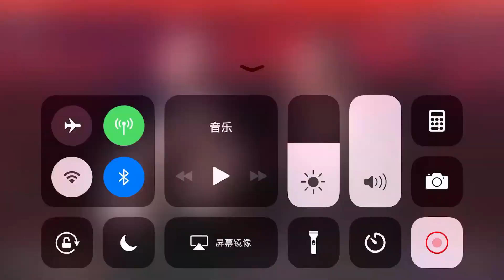Dalian Meteors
Dalian at Cirque de Demain